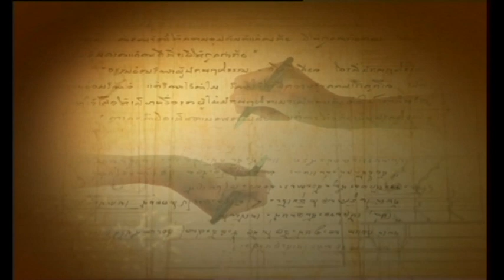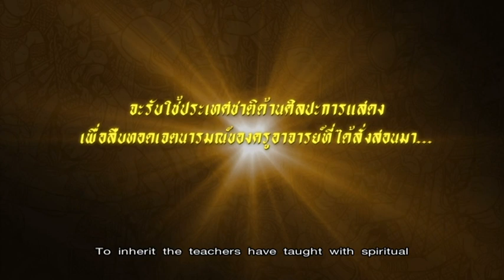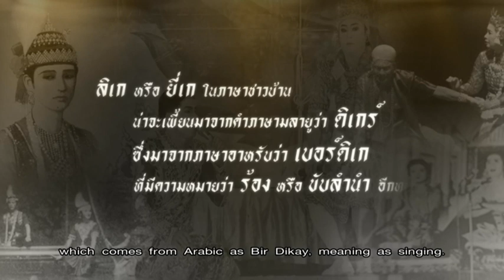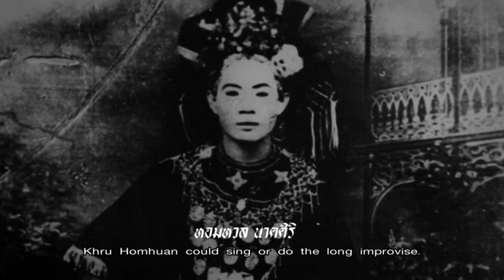สยามศิลปิน ตอน บุญเลิศ นาจพินิจ : part 1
สยามศิลปิน ตอน บุญเลิศ นาจพินิจ
ครูลิเก ผู้สืบสานปณิธานครู

อำนวยการสร้างโดย
มูลนิธิศิลปินแห่งชาติ